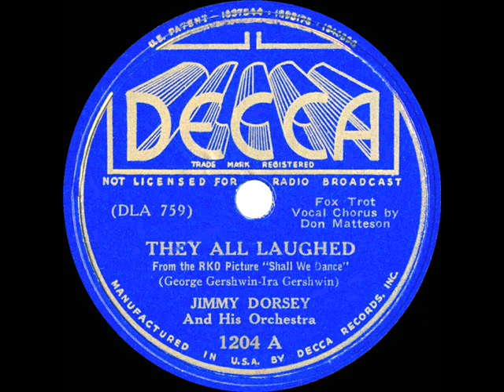1937 Jimmy Dorsey - They All Laughed (Don Matteson, vocal)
Gershwin hit from “Shall We Dance,” one of the Astaire-Rogers treasures of the 1930s.

From 78rpm Decca 1204 - They All Laughed (Gershwin-Gershwin) by Jimmy Dorsey & his Orchestra, vocal by Don Matteson, recorded March 17, 1937 .